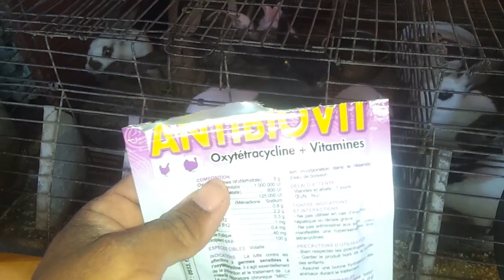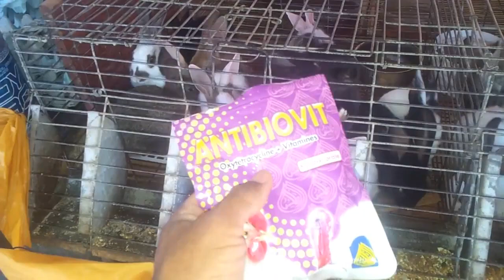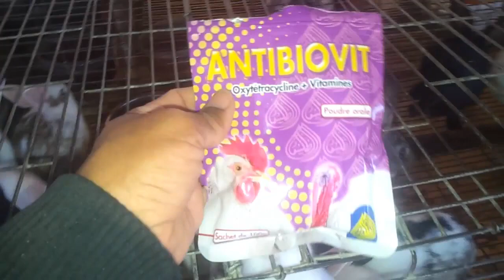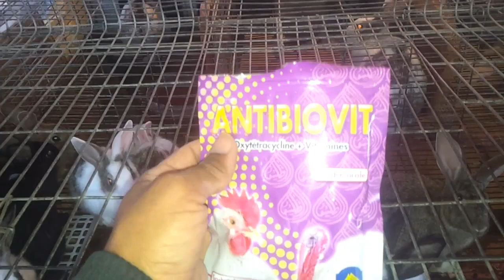طريقة جديدة لتسمين الأرانب بسرعة الصاروخ